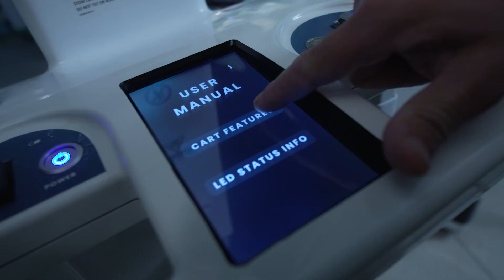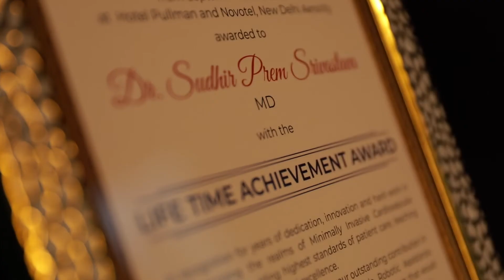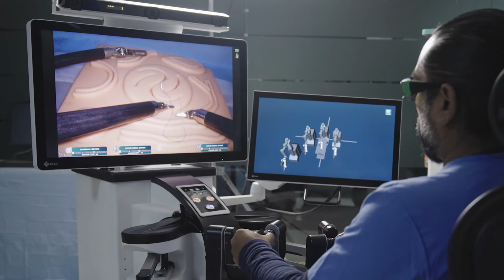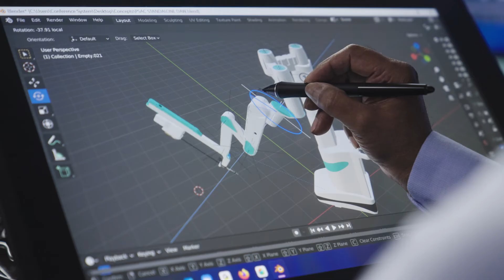The Story of SSI Mantra - India's First Surgical Robotic System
SSI Mantra is India's Indigenously developed Surgical Robotic System from SS Innovations.
SS Innovations is the first company in South Asia to launch this epoch-making machine SSI Mantra, a technologically advanced surgical robotic system with more and better features and applications than existing Surgical Robotic Systems and is much less expensive. This machine will revolutionize the idea of surgery practices in our homeland and worldwide in terms of precision, technical advancement, and cost reduction, making expensive robotic surgery available for the common people.